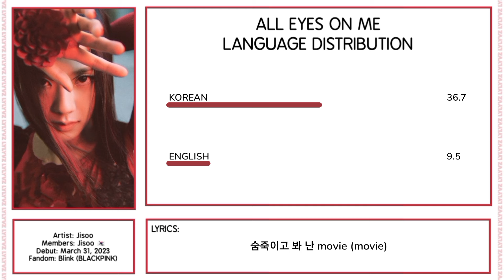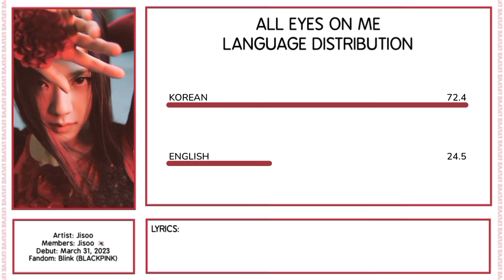JISOO - All Eyes On Me | Language Distribution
Credits: Kprofiles

If any of my videos is blocked in your country for any reason, here is a link to google drive where you can access all my blocked videos

kim jisoo blackpink language distribution line distribution all eyes on me blink kpop